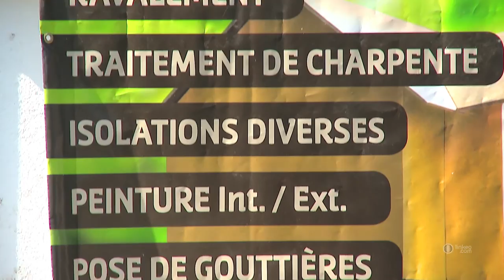Travaux de ravalement, de peinture et de couverture 78 - RPC TEXIER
Spécialiste du bâtiment depuis plus de 20 ans, RPC Texier & fils réalise tous vos travaux de ravalement, peinture, couverture et travaux d'aménagement intérieur.
Nous vous conseillons et sélectionnons pour vous les meilleurs revêtements et les garanties les plus intéressantes. Le matériel utilisé lors de nos chantiers offre un rapport qualité-prix qui fait réellement la différence.
Notre équipe de professionnels met toute son expérience et son savoir faire pour la réalisation, la pose et l'entretien de votre toiture.
Nous réalisons le décapage de votre toiture ainsi que tous les traîtements pour vos toitures et charpentes. Nous effectuons le changement de couverture, la création ou suppression de cheminée, la pose de fenêtres de toît, l'isolation complète de vos murs et de votre toiture, les travaux de zinguerie ainsi que la peinture d'étenchéité sur tuiles.
RPC, c'est également le spécialiste de vos travaux de revêtement de façade. Ravalement, enduis, crépis, peinture, nous mettons tout en oeuvre pour allier durablement esthétisme et imperméabilité.